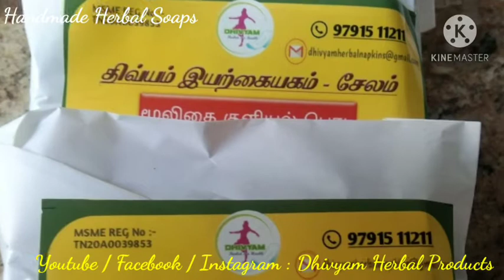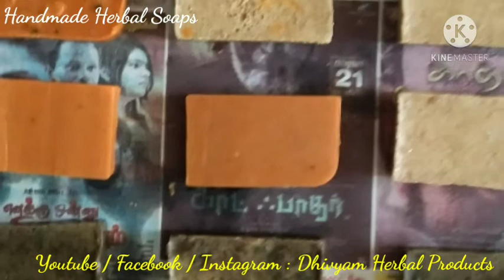Organic soaps / Herbal soaps for sale in Dhivyam Herbal Products salem 9791511211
திவ்யம் இயற்கையகம், சேலம்.

மூலிகை நாப்கின் : (without Wings)

மூலிகை நாப்கின் : (With Wings)

மூலிகை துணி நாப்கின் : (With Wings)

சானிடரி காட்டன் நாப்கின் : (With Wings)

காட்டன் துணி நாப்கின்
குழந்தைகள் துணி நாப்கின்

Weight gain powder
உடல் எடை அதிகரிக்க பவுடர்

சிறுதானிய இனிப்பு வகைகள் காரம் வகைகள் விற்பனைக்கு உள்ளது.

சிறுதானிய சத்து மாவு Millet Healthmix

மூலிகை தேநீர் பொடி Herbal Tea powder (sukku malli coffee)

பீட்ரூட் மால்ட் Beetroot Malt

நாட்டு சர்க்கரை , தேன் , நெய் கிடைக்கும்.

கற்றாழை சோப்
தேங்காய் எண்ணெய் சோப்
புன்னை சோப்
வேப்ப எண்ணெய் சோப்

முடி கருமை பொடி (ஹேர் டை)
கிடைக்கும்.

 (அனைத்து பொருட்களும் இயற்கையான மூலிகைகள் கொண்டு சுத்தமான முறையில் வீட்டிலேயே தயாரிக்கப்பட்டது)

பள்ளிகள் கல்லூரிகள் பொதுஇடங்கள் கூட்டங்கள் இவற்றில் ஆரோக்கியம், உடல் நலம், மன நலம், மாதவிடாய் பற்றிய விழிப்புணர்வு, தன்னம்பிக்கை வளர்த்துக் கொள்ளுதல் மற்றும் பல தலைப்புகளில் பேச அழைக்கவும்.

Home made products Training (without chemicals) available for the following products : (online classes also available)

இதை உங்கள் இல்லத்திற்கும் பயன்படுத்தலாம் மற்றும் நீங்கள் இதை சிறுதொழிலாகவும் எடுத்து செய்யலாம்.

குறைந்த செலவில் வீட்டிலேயே சிறுதொழில் செய்ய விருப்பமா ?

ஆரோக்கியமாக இரசாயனம் இல்லாமல் பொருட்கள் தயாரிக்கும் (ஆன்லைன்) இணைய பயிற்சி வகுப்பு

1. Herbal Tooth powder (பற்பொடி)

2. Herbal Tea powder (தேனீர் பொடி)

3. Vessel cleaning powder
 (பாத்திரம் கழுவும் பொடி)

4.  Bio Enzyme (cleaning liquid) (சுத்தப்படுத்தும் திரவம்)

5. Dress washing powder
(துணி துவைக்கும் பொடி)

6. Health mix (சத்து மாவு)

7. இணை உணவு ( Food powder For Babies)

8.  Natural Juice (இயற்கை கூல்டிரிங்ஸ்)

9. Natural Curd  (இயற்கை தயிர்)

10. Leaf rice powder (கீரை சாத பொடி)

11. Mosquito & Insects Free powder (கொசு & பூச்சி விரட்டி)

12. Pain killer oil (வலி நீக்கும் தைலம்)

இயற்கை முறையில் அழகு சாதன பொருட்கள் தயாரிப்பு பயிற்சி

1. முக அழகு பொடி (Facial Pack)

2. கண் மை (Eye Kajal)

3. கூந்தல் எண்ணெய் (Hair Growth Oil)

4. நறுமண எண்ணெய் (perfume)

5. குங்குமம் (Bindi)

6. குளியல் பொடி (Bathing Powder)

7. வழலை கட்டி (Bathing Soap)

8. உடல்எடை குறைக்க பொடி (Weight Loss Powder)

9. தலை குளியல் பொடி (Hair wash Powder)

10. உதட்டு சாய எண்ணெய் (Lip care Oil)

11. தலை குளியல் திரவம் (Hair Wash Shampoo)

12. முடி கருமை பொடி (Hair Dye Pack)

திவ்யம் இயற்கையகம் சேலம்
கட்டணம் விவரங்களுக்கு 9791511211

Save Nature,
Teach to your children's too,
Save our Next generation.

Giving money to your child is not an asset,
Give pure air and pure water.